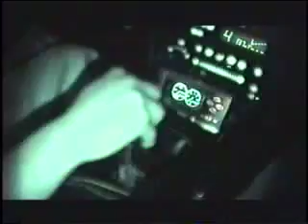Cruise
Video I made about 7 years ago when we used to cruise on weekends.  Cars include 2 MR2 turbos, Civic HB, Eclipse, Prelude, Supra, Celica, and a Viper.